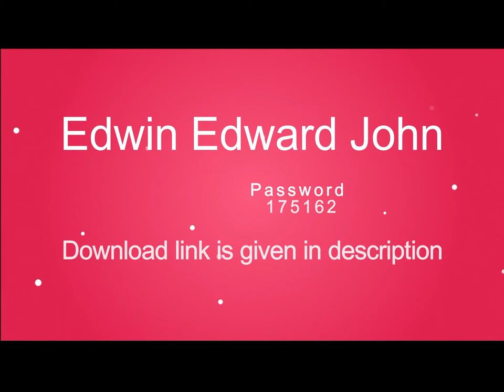2018 Wedding Album PSD Templates Vol-38........ 12x36